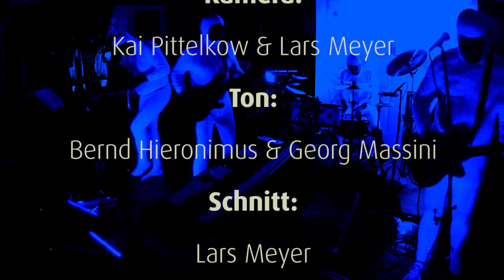Už jsme doma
Live bei MTS LP´s und CD`s Oldenburg.
Už jsme doma are a progressive rock band from Prague, Czech Republic